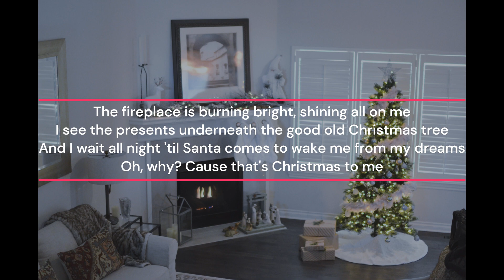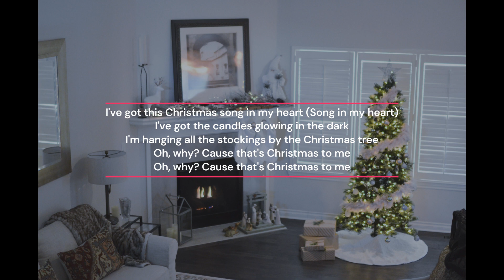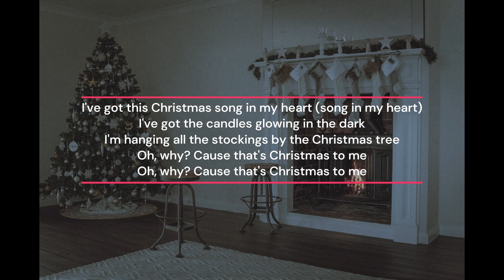Pentatonix That's Christmas to Me Lyric Video